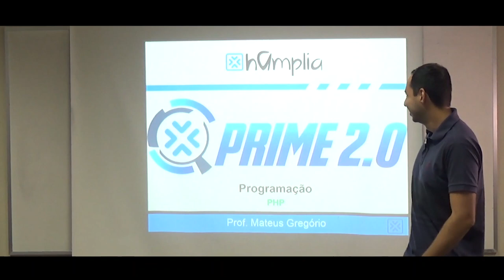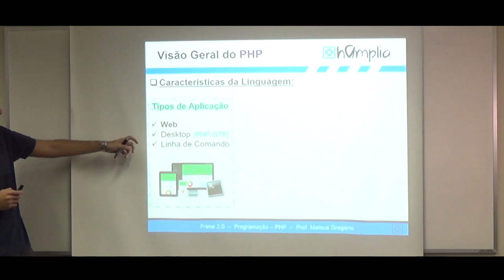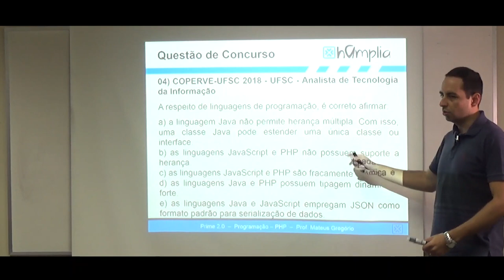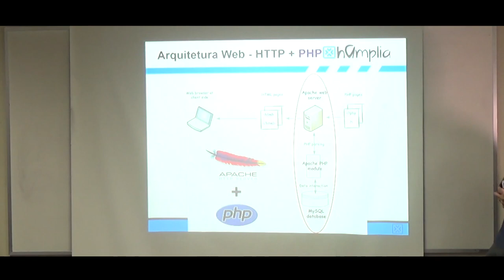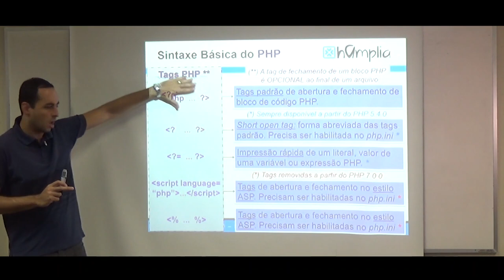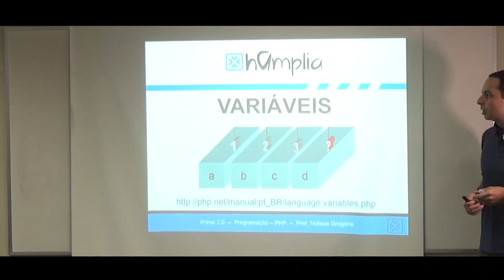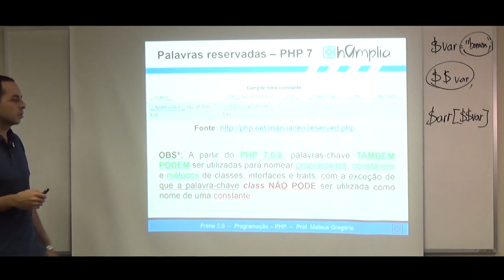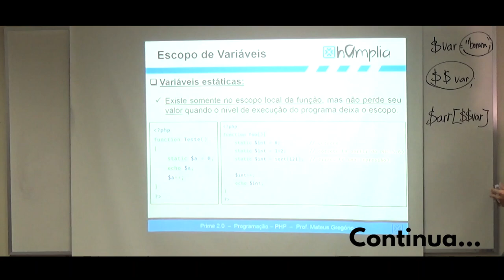Programação - PHP para Concursos Públicos - Prof. Mateus Gregório - Hamplia Prime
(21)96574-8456